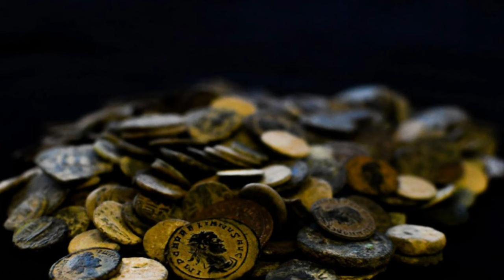‘Magic’ bowls among trove of ancient artefacts seized in raid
Israeli Police, in conjunction with the Israeli Antiquities Authority (IAA) have conducted a raid in the centre of the Ramat Shlomo neighboured in Jerusalem, where they have recovered a trove of rare artefacts that includes ancient ‘Magic’ incantation bowls.
Police suspected that a smuggling ring in antiquities was operating from the neighbourhood and raided an apartment that contained hundreds of antique coins, glassware and weaponry, in addition to three ‘Magic’ bowls that originate from Iraq during the 5th-7th century AD.

Known as “swearing bowls”, the bowls are inscribed with spells and incantation scripts in the Hebrew and Babylonian-Aramaic languages which were used to fight curses, ward off demons and diseases, and were usually placed under the floor of a house for protection.

bowls among trove of ancient artefacts seized in raid

Image Credit : IAA, Israeli Antiquities Authority (IAA)
Article             :  HERITAGEDAILY ‘magic’